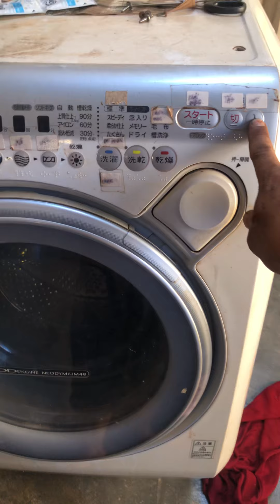Máy giặt toshiba lỗi EH 1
Cách sửa máy giặt toshiba nội địa lỗi EH 1